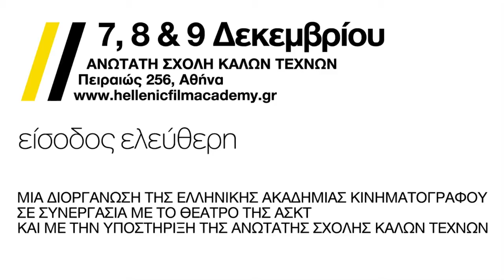Film Factory 2013 - Κόρα Καρβούνη